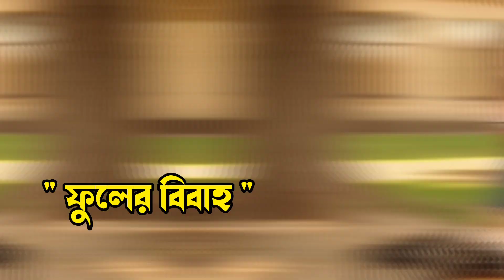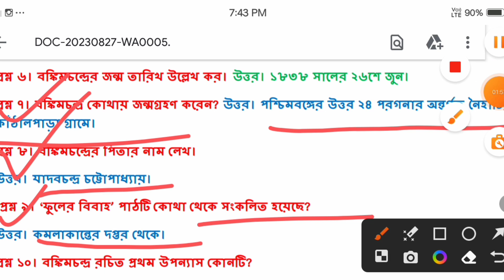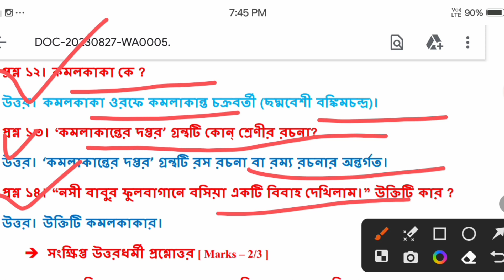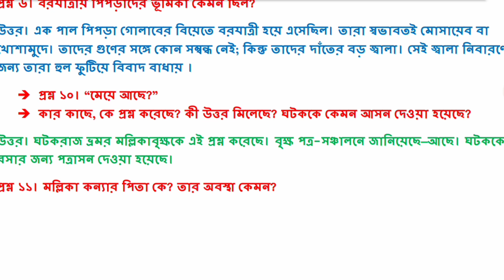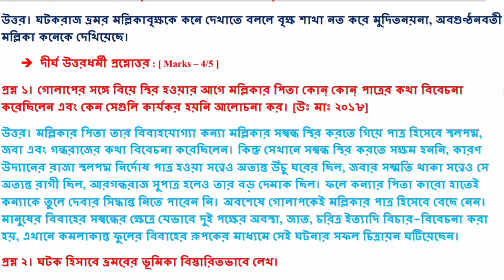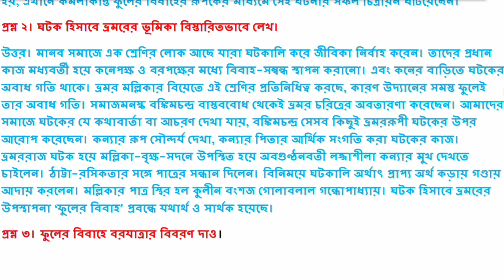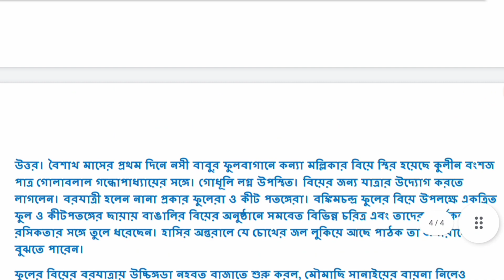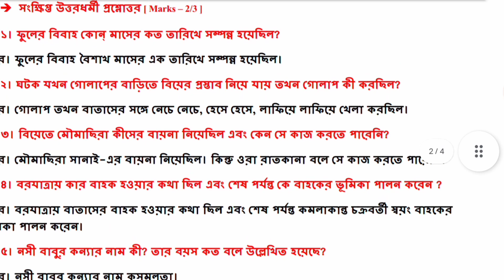ফুলের_বিবাহ | HS 2nd Year Bengali | Important Questions Answer | HS 2024 | AHSEC Fuler Bibaha Notes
In This Video | Discussed About HS 2nd Year Bengali (MIL) Common/Most Important Questions For The HS 2nd Year Exam 2024 In The Simple Bengali Language.

_Key Words:-

HS 2024
AHSEC 2nd Year Bengali
hs 2nd year Bengali common question answer 2023
hs 2nd year Bengali Fuler Bibaha important question answer 2024
hs 2nd year bengali 8 chapter matri ridoy ahsec Bengali syllabus 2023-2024
HS 2nd year Bengali Fuler Bibaha important questions answer
hs 2nd year Bengali questions answer ahsec class 12
hs 2nd year Bengali question answer in assamese
 hs 2nd year Bengali chapter 9 question answer 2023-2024
hs 2nd year Bengali important question 2023 Bengali medium
Fuler Bibaha HS 2nd Year Bengali | Important Questions Answer | 2024 | AHSEC Bengali Khora Notes 2024
ফুলের বিবাহ | HS 2nd Year (MIL) Bengali | HS 2024 | AHSEC Bengali Fuler Bibaha
 2nd year Bengali question answer 2024
HS 2nd Year Bengali Important Questions
 HS 2024 Final Exam  Bengali AHSEC
HS 2nd Year Bengali | Important Questions Answer | HS
2024 | AHSEC Bengali Khora Notes 2024
Bengali Medium AHSEC Class 12 বাংলা (
MIL) Suggestion, AHSEC Class 12 Bengali (MIL) Question Answer, AHSEC Class 12 Bengali (MIL) Notes, AHSEC Class 12 Bengali (MIL) Solution, উচ্চ মাধ্যমিক বাংলা সাজেশন, উচ্চ মাধ্যমিক বাংলা সমাধান, দ্বাদশ শ্রেণীর বাংলা ( MIL) প্রশ্ন উত্তর, দ্বাদশ শ্রেণীর বাংলা (MIL ) মডেল অ্যাক্টিভিটি টাস্ক, দ্বাদশ শ্রেণীর বাংলা ( MIL ) বই প্রশ্ন উত্তর, দ্বাদশ শ্রেণীর বাংলা ( MIL) PDF Question
Bengali Medium AHSEC Class 12 Bengali (

ধন্যবাদ